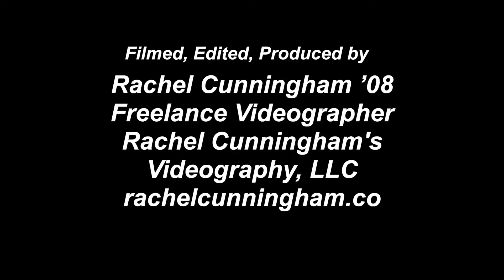Forman Bi-Monthly Sports Highlights May 2016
Produced by Rachel Cunningham '08
May 2016